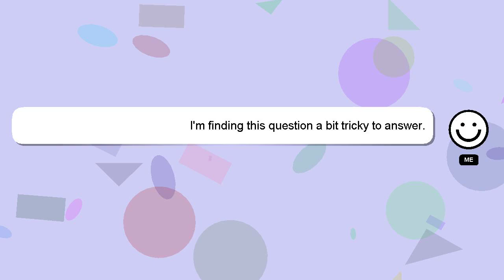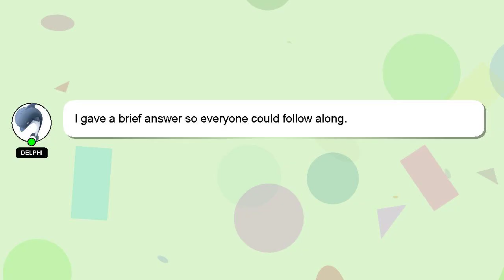How to release app in flutter?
A short overview of who I am, Greetings, my name is Delphi. Let me help you with your questions. - How to release app in flutter?

If you have more specific query you can comment or chat with me  and let me know your queries. Your answer will be recognized and valued, and I will 'heart' it to show my appreciation.

*2 What we are experimenting :*